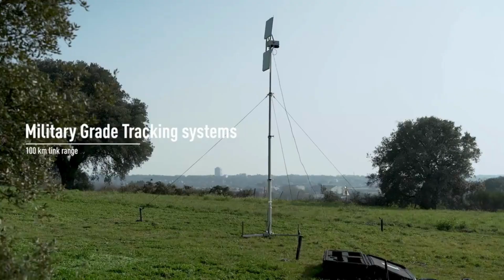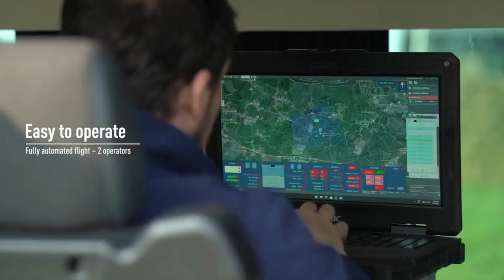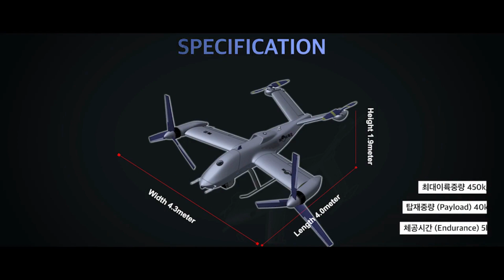Introduction to Unmanned Aerial Vehicle (UAV)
An Unmanned Aerial Vehicle (UAV) is a “remotely piloted or self-piloted aircraft that can carry cameras, sensors, communications equipment or other payloads”